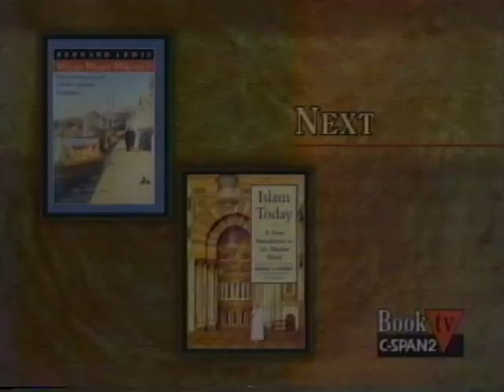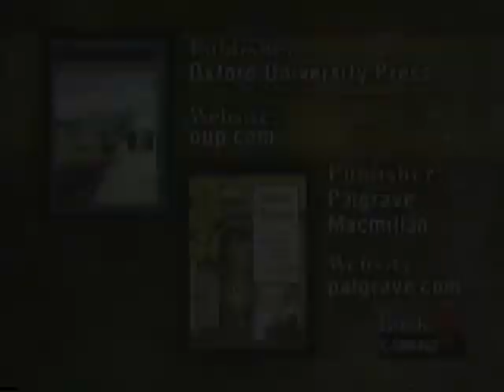The Islamic World | Akbar Ahmed & Bernard Lewis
Author and former Pakistani Ambassador to England, Akbar Ahmed, and Bernard Lewis hold a discussion on the "Islamic World".

They discuss the role of Islam and Islamic states, from an Islamic viewpoint as well as perceptions held by the Western world. After the discussion, the panelists answered questions from members of the audience.

Akbar Ahmed is the author of "Islam Today: A Short Introduction to the Muslim World," published by I. B. Tauris and Bernard Lewis is the author of "What Went Wrong?: The Clash Between Islam and Modernity in the Middle East," published by Harper.

This panel was broadcast on C-Span at the National Press Club in Washington, D.C. on March 25, 2002.